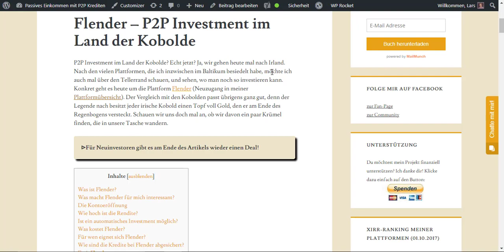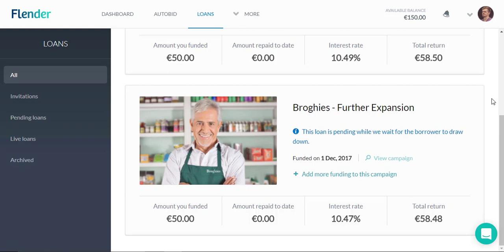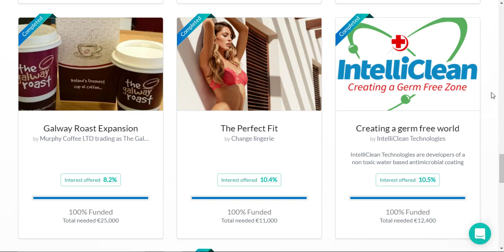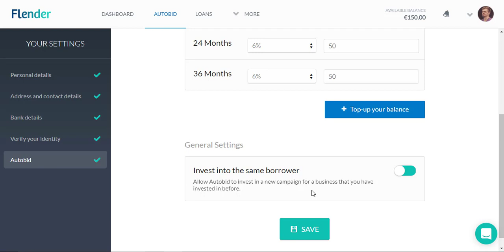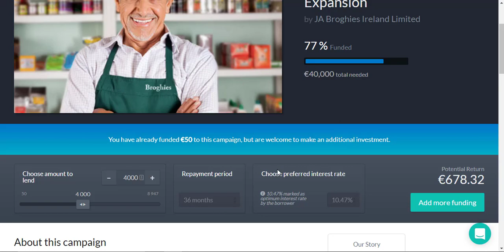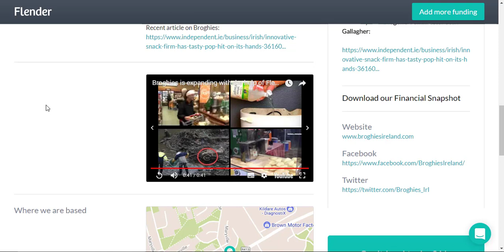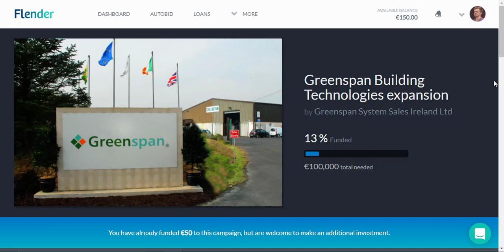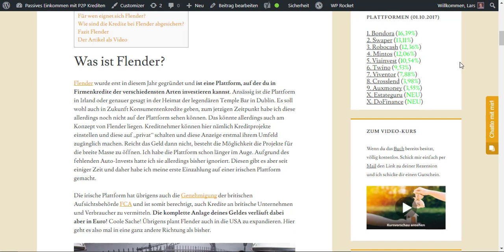Flender - P2P Investment im Land der Kobolde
Jetzt auf Flender anmelden [5% Cashback]

Flender - P2P Investment im Land der Kobolde | von Passives Einkommen mit P2P Krediten, viel Spaß!